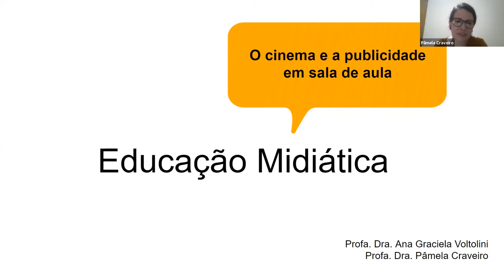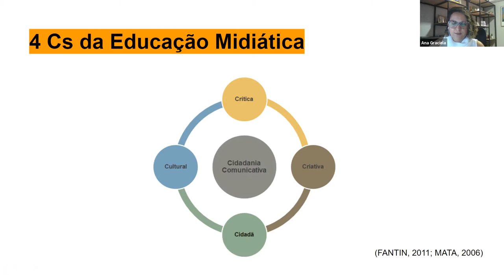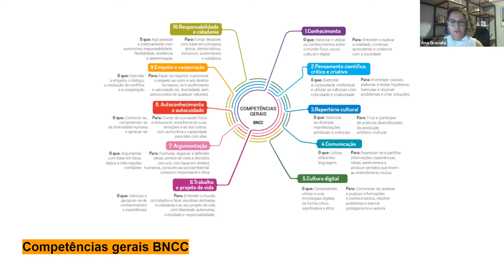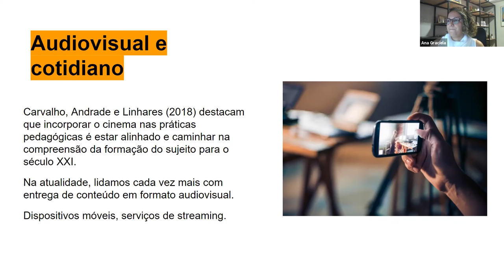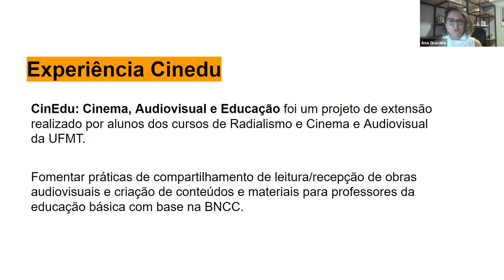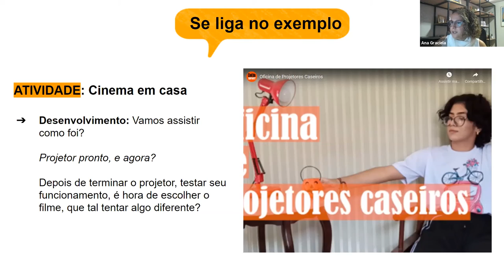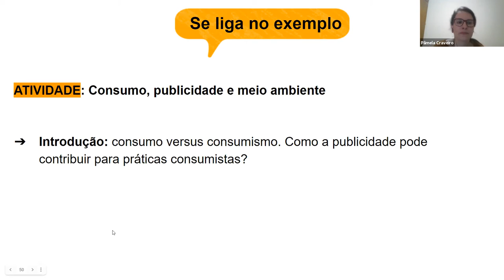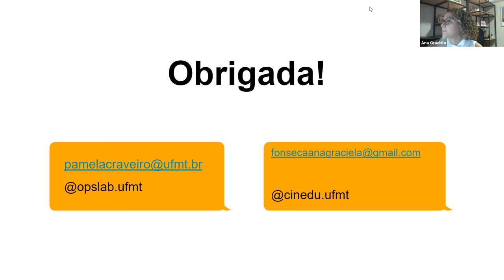Educação midiática o cinema e a publicidade em sala de aula